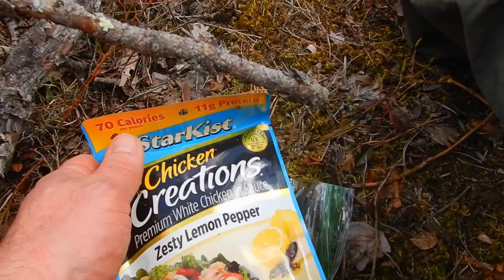Snowbank Trail BWCA Hike 2022 Part 2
Part 2 of a trip where my good friend Jerry and I hike the Snowbank Trail in the BWCA. This is his first time in the BWCA and first time overnight backpacking but we are expecting a great walk in the wilderness.